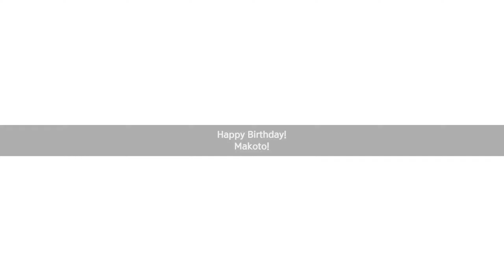[스탈릿 시즌] 8월 29일 마코토 생일